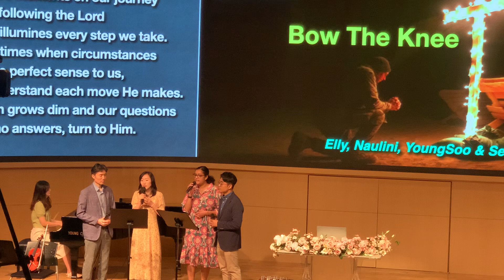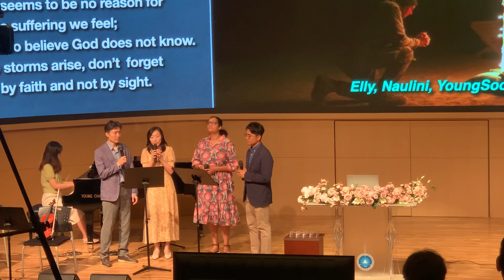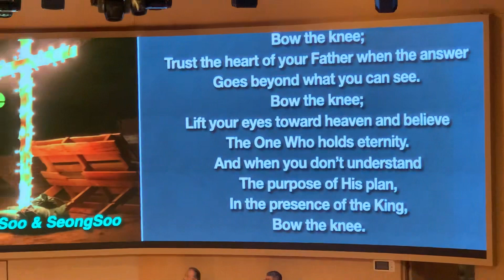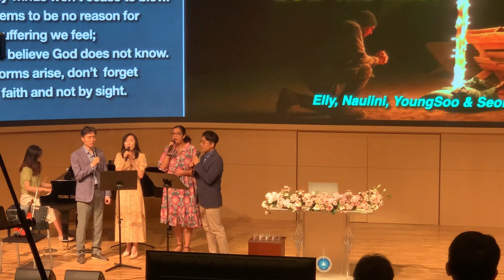20230610 Bow the knee